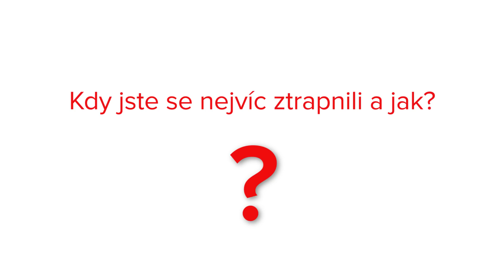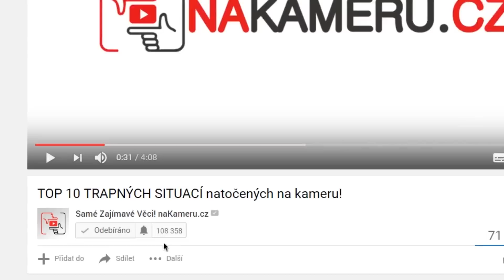3# TOP 10 TRAPNÝCH SITUACÍ natočených na kameru!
ODLETĚL JSEM DO ČÍNY: "🇨🇳 ČÍNA - DEN 1: SKORO MI SEBRALI KAMERU ! ✈️ "
Již třetí díl těch nejtrapnějších situací natočených na kameru!

Proč to děláme
Člověk, který přichází do tohoto života je povinen nashromáždit co nejvíce znalostí a poté je předat dalším generacím.
Největší hřích, co může člověk spáchat, je vlastně odejít a nepředat svoji za celý život nashromážděnou informaci někomu jinému, odejít k tomu můžeme každou minutu.
Pospěšte si říct světu, jak ho udělat lepší.

Nabídka o spolupráci
Umožňujeme každému člověku tvořit svá vlastní zajímavá videa a ukázat se na našem kanále. Máme v plánu vytvořit řadu tematických kanálů zaměřené ve všech možných směrech, kde budou zobrazeny pouze kvalitní materiály. Pokud vás naše nabídka zaujala a budete ten zájem projevovat, tak vás naučíme, jak správně natáčet, namlouvat a stříhat videa anebo to uděláme za vás. Také hledáme scénaristy, autory, komiky a lidi, kteří jsou ochotni udělat něco pro ostatní. Nabíráme dobrovolníky, kteří jsou ochotni se podílet na sociálních experimentech, skupinových veřejných vtipech, které budou lidem poukazovat na jejich nedostatky. Nedělíme lidi na národnosti a věk.

Nabídka pro sponzory.
Veškerá videa a projekty mají finanční podporu od dobrovolných sponzorů. Pokud se chcete stát sponzorem jakéhokoliv videa nebo projektu,
pokusíme se vybrat co nejvhodnější téma pro Vás nebo Vaši firmu

Videa upravuji v: Adobe Premiere Pro CC 2015
Technika:
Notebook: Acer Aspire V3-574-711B